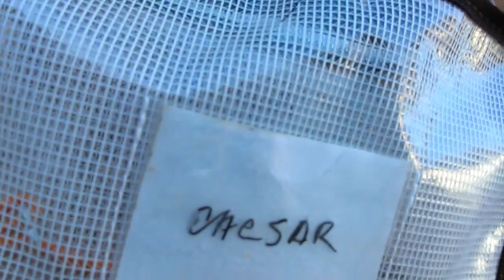Old film❤️Caesar 2y Pet Id 838818 kennel 36 Pit Bull Terrier HSSAZ shelter❤️3-9-2017adopted3-18-2017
❤️Caesar 2y Pet Id 838818 kennel 36 Pit Bull Terrier First meeting Sit  .. quite a Loyal Doggie Humane Society of Southern Arizona❤️3450 N. Kelvin Tucson AZ on 3-9-2017adopted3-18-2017